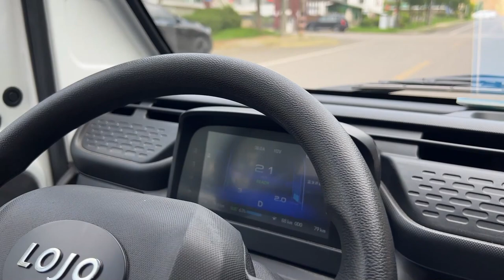Les mini-camions avec des moteurs de type "Slavianka" seront-ils produits en série ?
Le directeur de la société de production "Ressource" Andrey LOBOV s’est rendu en Chine pour visiter la société AS&PP Weihai, qui fabrique des moteurs avec des bobinages combinés sous licence. Il a discuté avec Viktor ARESTOV et a testé un mini-camion électrique de type "LOJO EV". Un moteur à aimants avait initialement été installé sur ce véhicule en version d'usine, mais il est prévu de le remplacer par un moteur de type "Slavianka".

Il s’agit d’un nouveau modèle du moteur qui a récemment été testé par "Sovelmash". Ce moteur a démontré un excellent fonctionnement en laboratoire et sur la route.

Le résultat principal est que la production en série de ces camions sera effectivement lancée ! Quand ? Viktor ARESTOV répond : "Tout dépend des commandes. C'est la Chine. S’il y a des commandes, nous utiliserons les capacités de l'usine voisine et nous produirons ces camions en série".

Pour "Sovelmash", c’est très bénéfique, car ce projet crée une demande pour la technologie sur les marchés chinois et mondiaux. Pour les clients qui ont besoin de moteurs électriques encore plus puissants et plus efficaces que ceux qui sont actuellement produits par la société AS&PP Weihai de Viktor ARESTOV, les portes du BTEI sont toujours ouvertes !